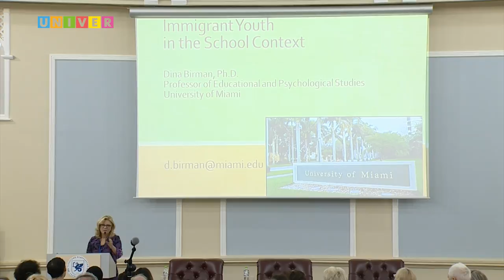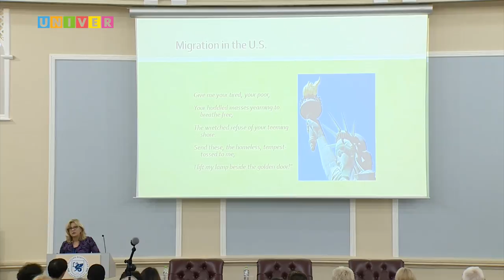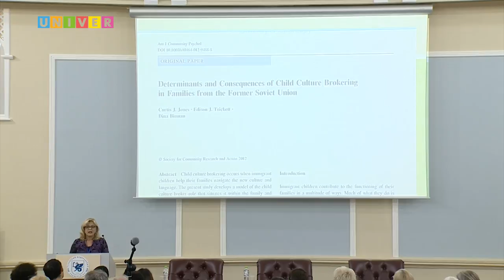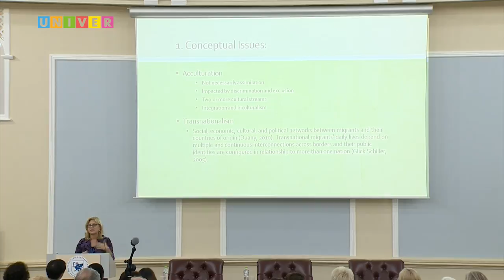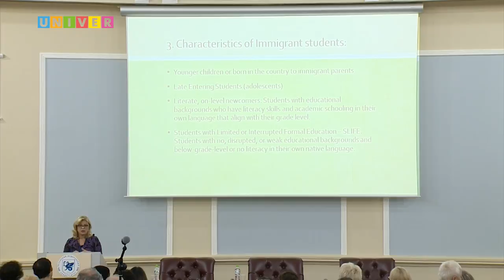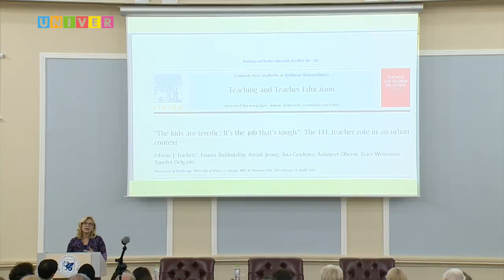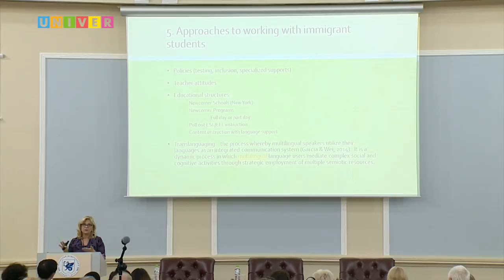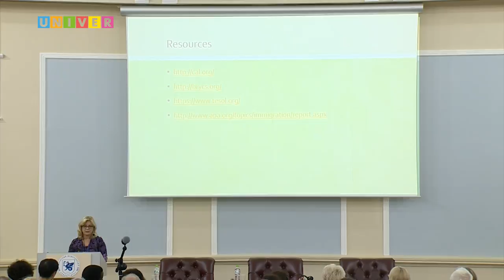International Forum on Teacher Education Dina Birman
Immigrant youth in the school context.
Dina Birman (University of Miami, USA)